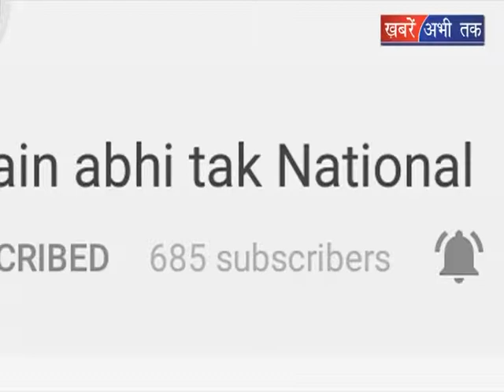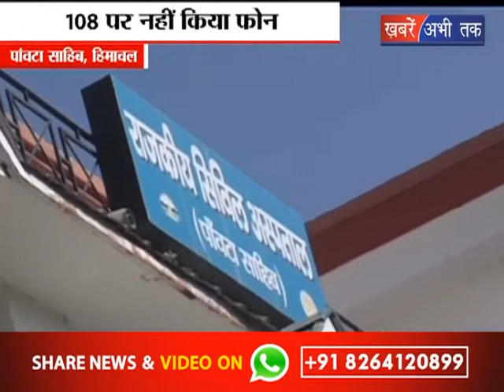पांवटा साहिब के स्कूल प्रशासन की लापरवाही आई सामने || Khabrain Abhi Tak Live